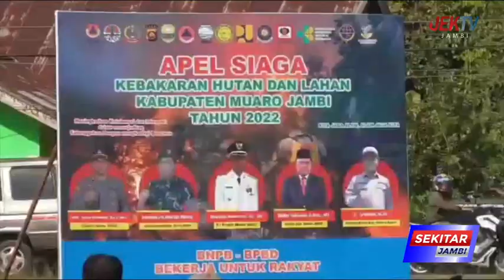MASYARAKAT DIIMBAU TIDAK MEMBUKA LAHAN DENGAN CARA MEMBAKAR